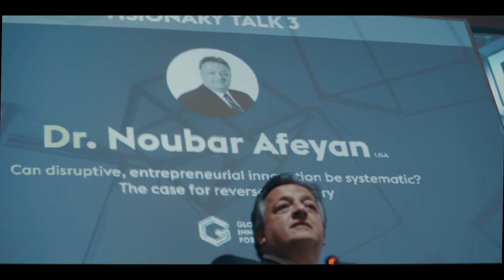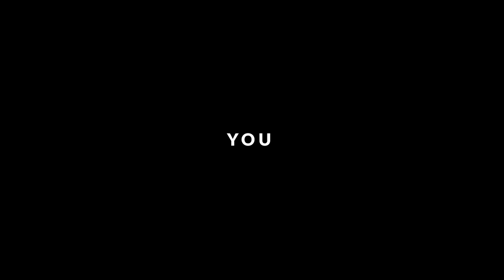GIF18: Engineering the Evolution